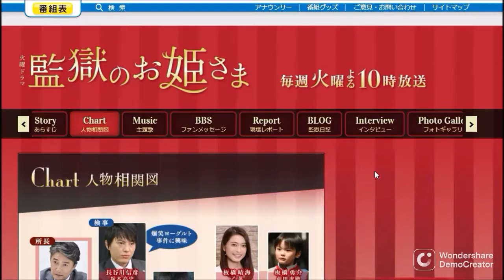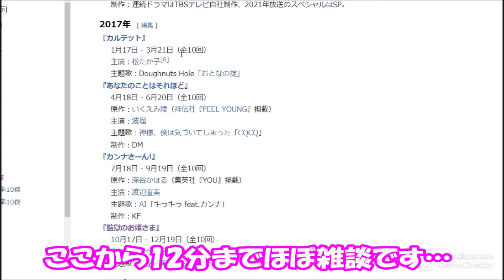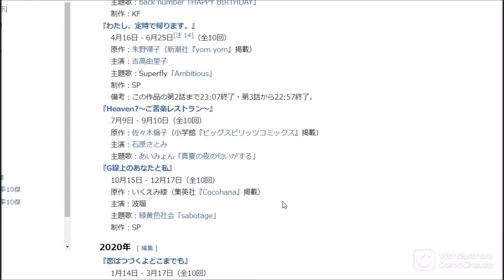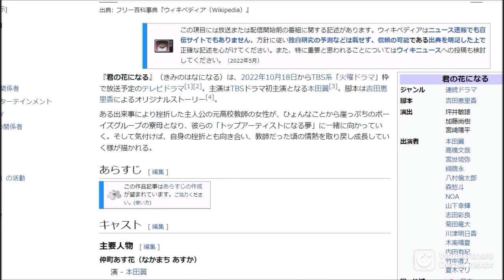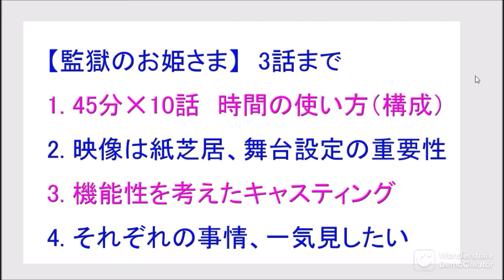「監獄のお姫様」3話まで感想！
『監獄のお姫さま』Pが語る、TBS「火10」枠強さの秘訣

監獄のお姫さま 出演：小泉今日子さん、満島ひかりさん、伊勢谷友介さん、夏帆さん、塚本高史さん、坂井真紀さん、森下愛子さん、菅野美穂さん